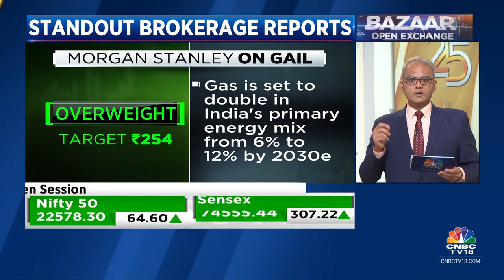Morgan Stanley Upgrades GAIL To Overweight, Co's Market Cap Could Double By 2026, Says Brokerage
Standout Brokerage Reports | Morgan Stanley upgrades GAIL to Overweight with a revised target price of Rs 254 vs 213 earlier. The company’s market cap could double by 2026, says the brokerage. NImesh Shah with today's standout brokerage report.

n18oc_business